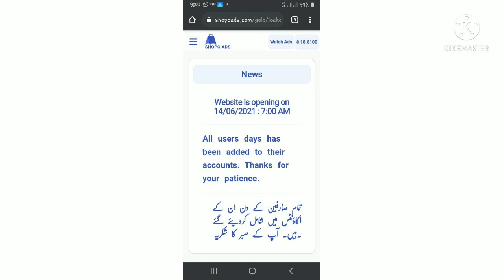Shopo ads ReOpening | Shopo Ads Opening On 14 6 2021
Shopo ads Opening | Shopo Ads Opening On 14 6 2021

Assalam o alaikum viewer There is great news for shopo Ads Friends Shopo ads is going to be open from this Monday on the 14th June 2021